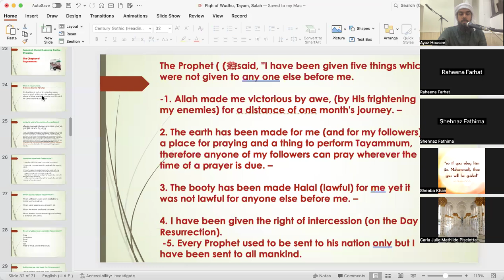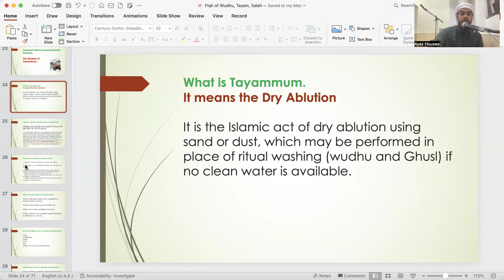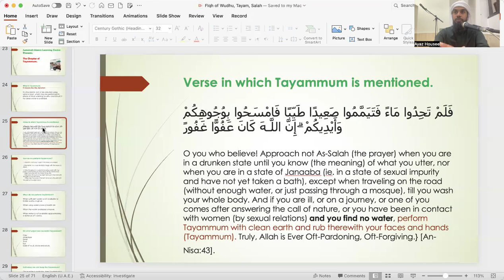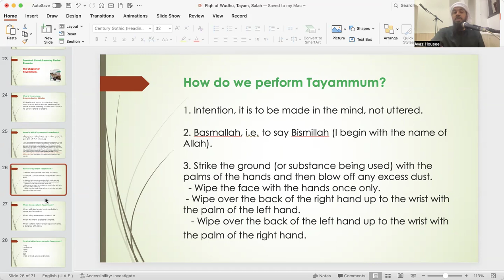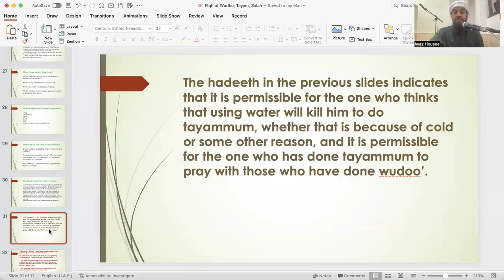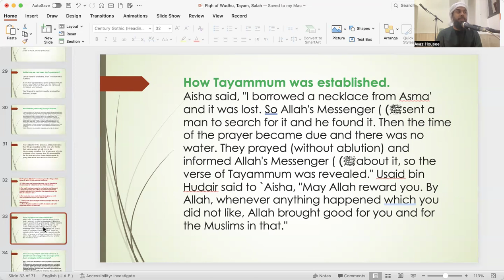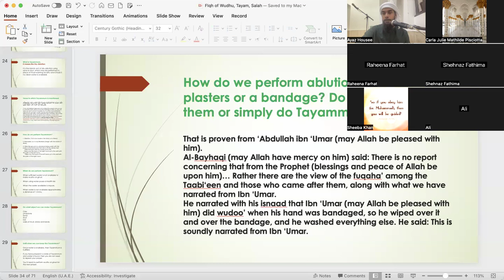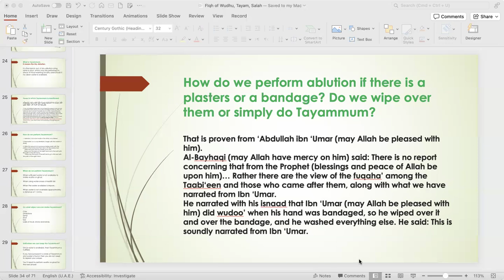The requirements of Tayammum.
Sheikh Ayaz explains the manners of Tayammum during his weekly talk in Jabel Ali, Dubai